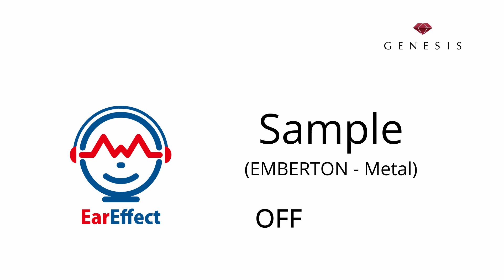EarEffect Sample for Marshall EMBERTON (Metal)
Let us introduce our innovative sound tuning software - EarEffect - from GENESIS. This is the software which enables to make your devices special. Let's try it on your EMBERTON!